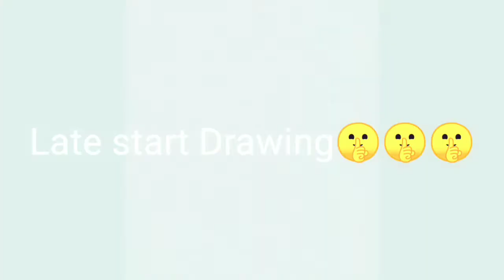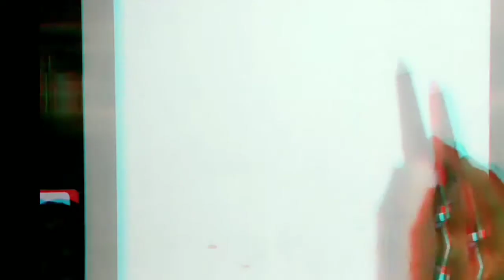How to make T- Rex dinosaur in stardtler shading pencil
How to make T-Rex in
staedtler shading pencil

Guys is video ma mana aapko
bataya ha ki aap staedtler shading
pencil sa T-Rex dinosaur kasa
bna sakta ho😃

🙏please shear

by by 😅